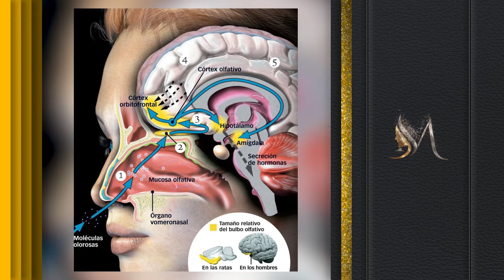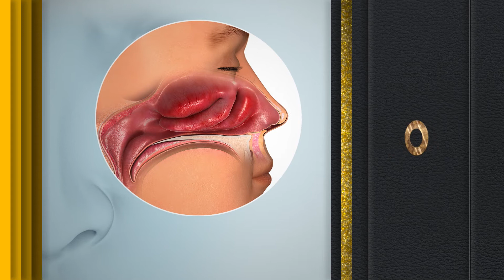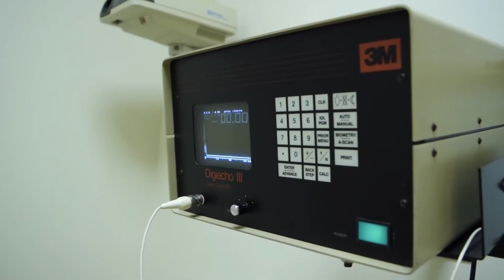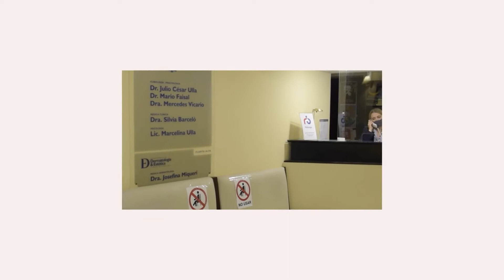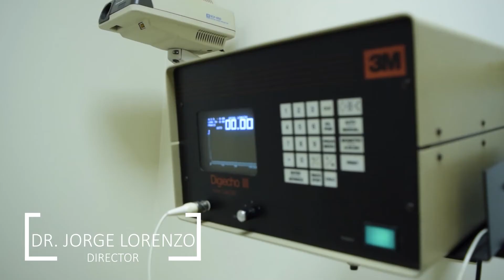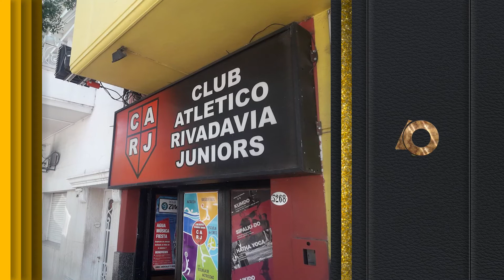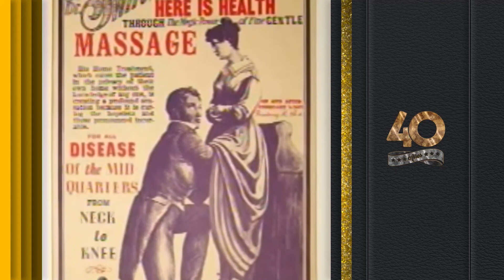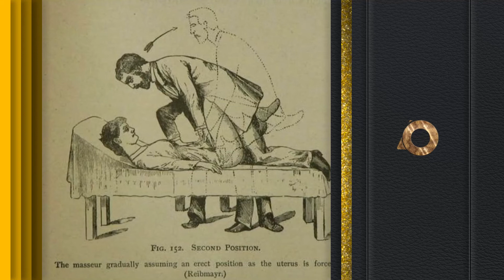OTRO DÍA CON MARTA 2021 PROGRAMA 7 COMPLETO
Programa emitido el Sábado 3 de Julio de 2021.